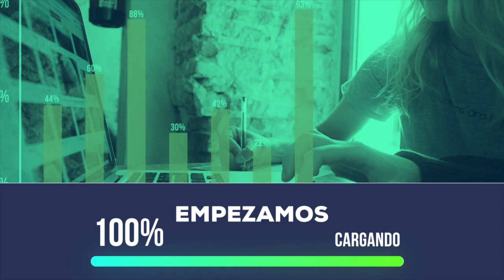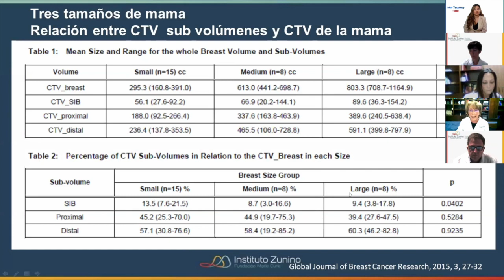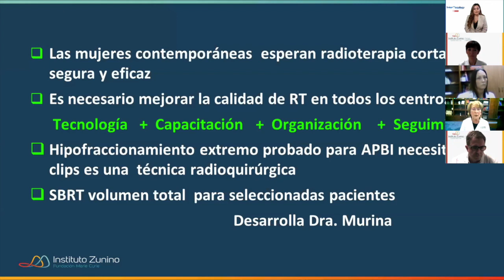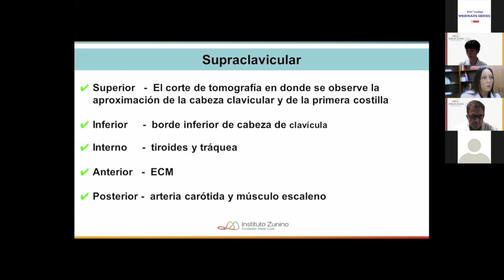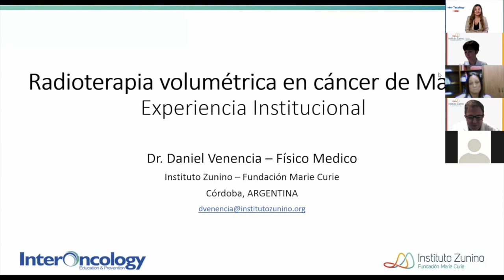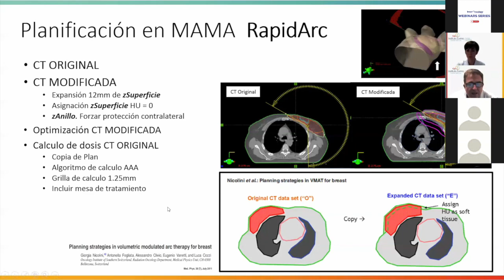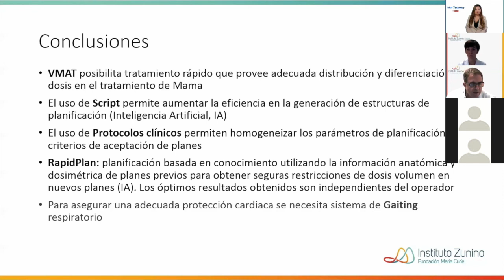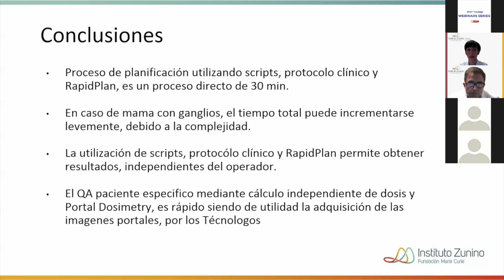WEBINAR InterOncology Radioterapia Volumétrica en Cáncer de Mama. Experiencia Institucional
🖥  InterOncology Webinars Series

La Fundación Marie Curie y el Instituto Zunino, en el marco del Programa de Educación Continua, organiza conjuntamente con InterOncology una serie de webinars de formación y capacitación para profesionales, con un programa de calidad académica.

Los temas en este video son:
• Fundamentos para irradiación de mama basados en la literatura
• Hipofraccionamiento y experiencia institucional
• Guía de definición de volúmenes. Volumen Mamario y Regiones ganglionares
• Fraccionamiento basado en dosis biológica equivalente. Restricciones Dosis volumen. Nuevas propuestas para disminución progresiva de la dosis en el volumen mamario
• SBRT en grupo seleccionado de pacientes
• Planificación y dosimetría
• Inteligencia artificial en la definición de volúmenes y planificación de tratamiento
• Control de calidad de tratamiento
• IGRT imágenes portales y ExacTrac. Gaiting respiratorio RPM y ExacTrac
• Metástasis en cáncer de mama. Metástasis cerebrales múltiples y de columna con Elements - Brainlab